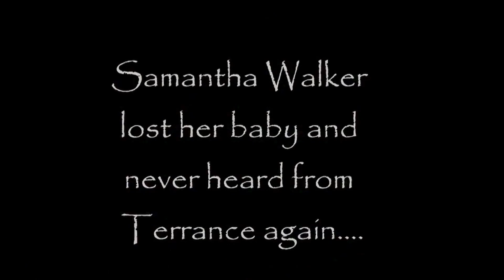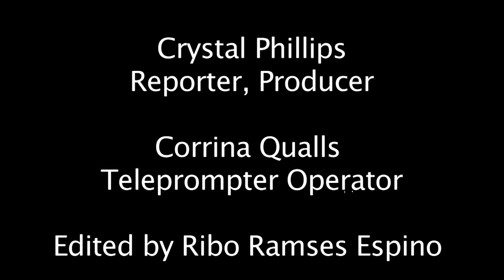Links Today spring 2011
Highlights of  spring 2011